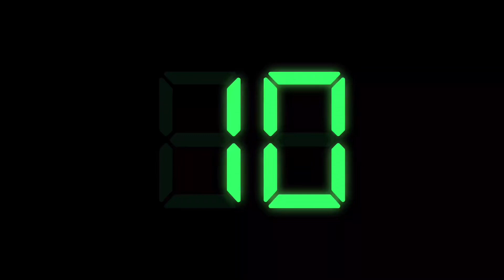How Kit Kat and Aphmau met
There is going to be a part 2 where she and Aphmau go to FCU
Also the reason she wanted Larencce( I don’t know if it is spelled like that) to do better is because he hasn’t got one A+￼